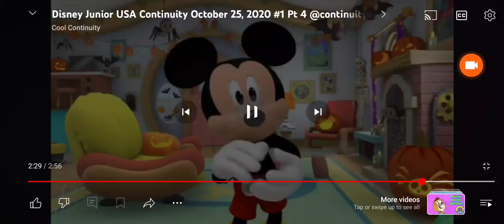Mickey Mornings: Scary